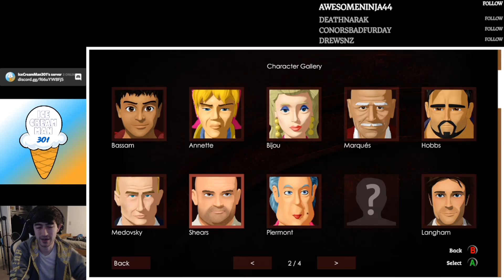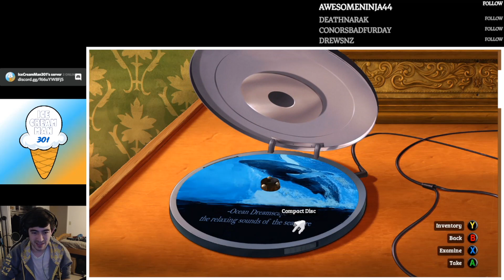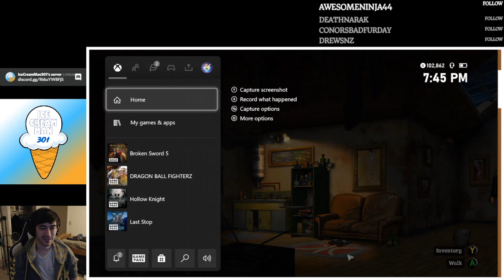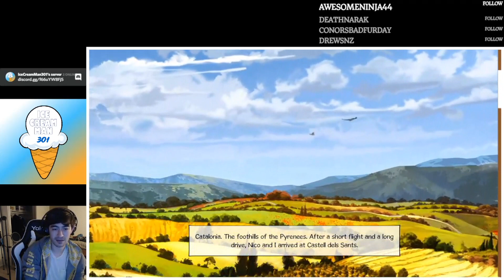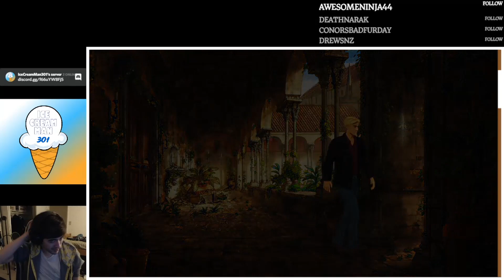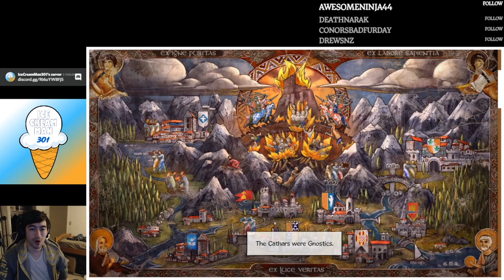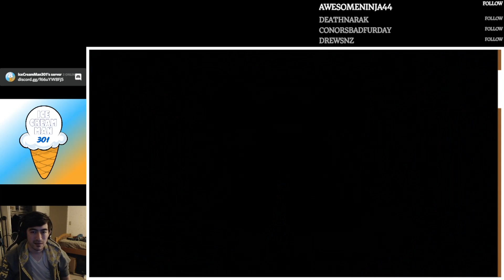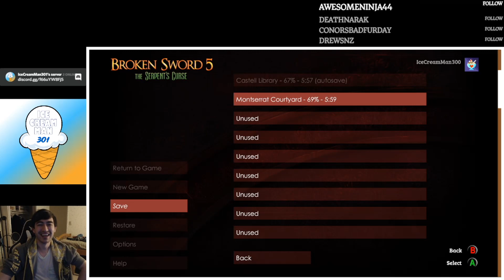Broken Sword 5: The Serpent's Curse Part 3 (Twitch Stream, Xbox One)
Pocketpizza and Gumcard on the case!

Broken Sword 5: The Serpent's Curse is the fifth title in the Broken Sword series of adventure video games, developed and published by Revolution Software.

Several months after the events of Broken Sword: The Angel of Death, George Stobbart, now working as an insurance assessor, reunites with Nicole Collard in Paris, while attending to the opening of an exhibition by gallery owner Henri Dubois. Moments after the reunion, a pizza courier arrives, steals a painting called "la Maledicció" from the exhibition. Through their adventure of solving this murder, they uncover hidden secrets in religious history and a family lineage whose duty is to protect those of this hidden faith...